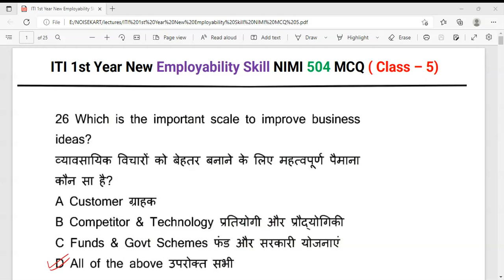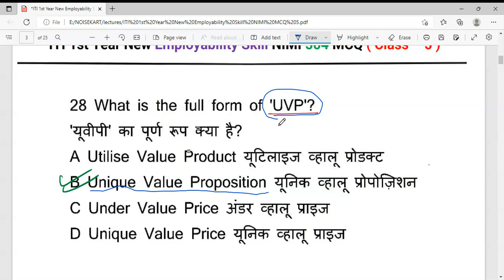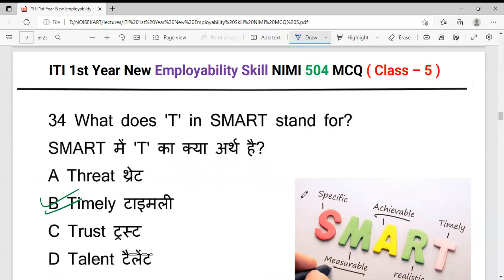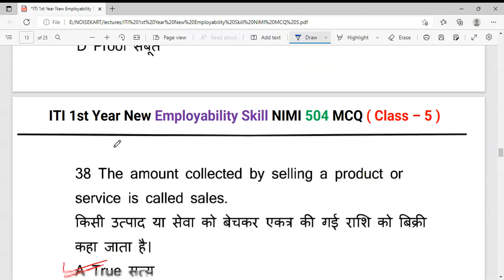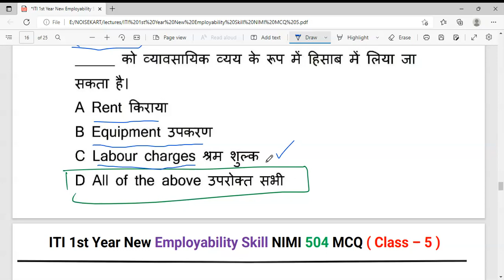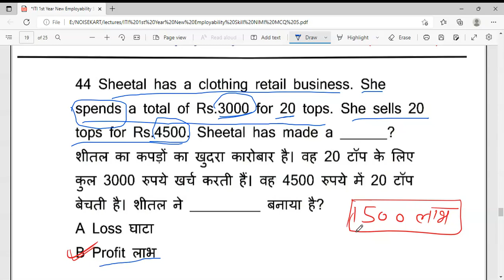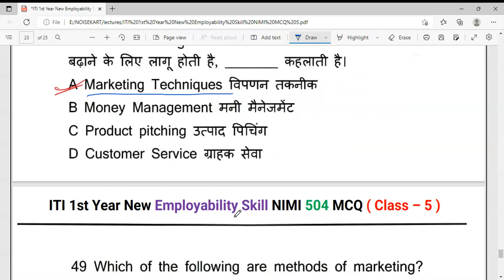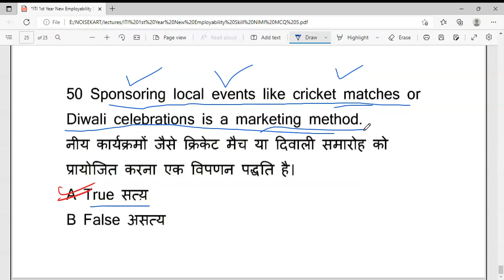Employability Skills Part 07 :: 1st year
OPEN ACCOUNT IN UPSTOX THROUGH THIS LINK AND GET 100 RS

any Assistance for account opening 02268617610 ઉપર મિસ્કૉલ કરો...

check online RTO  Challan